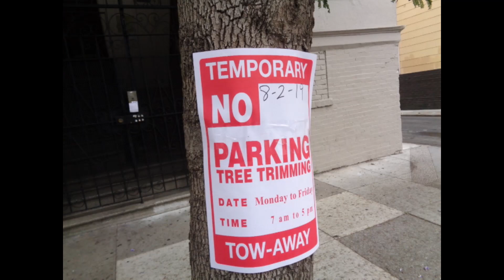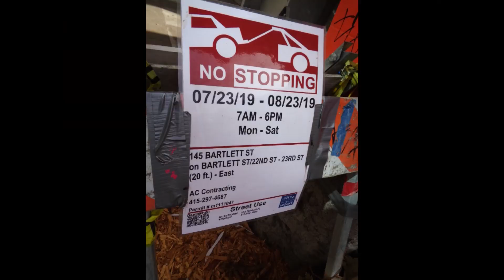August 2019 Tree Survey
San Francisco Tree Campaign Tree Surveys August 2019 in San Francisco